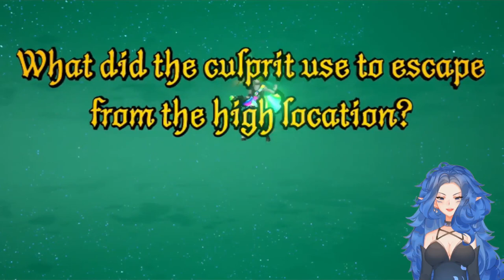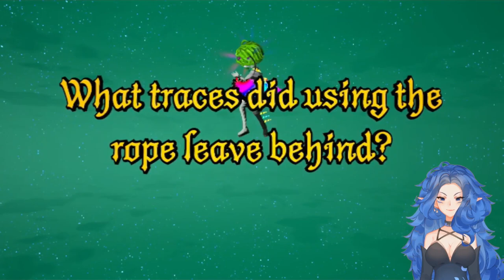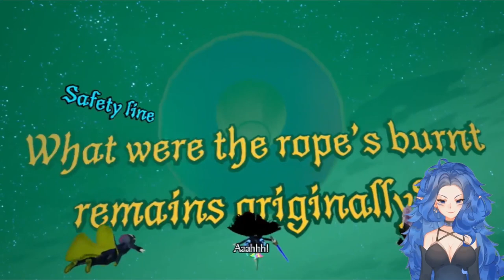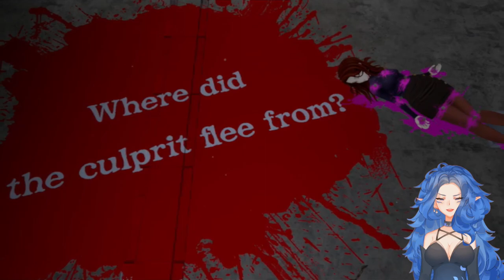This Is Brutal! | Master Detective Archives: Raincode Part 4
This Is Brutal! | Master Detective Archives: Raincode

We've reached the fourth episode of Master Detective Archives: Raincode, Yuma has gotten us in trouble with the Peacekeepers by trying to solve the Nail Man murder case. Can we solve this before time runs out or our wallet runs dry from working with Halara?